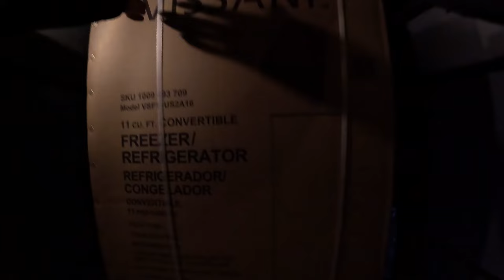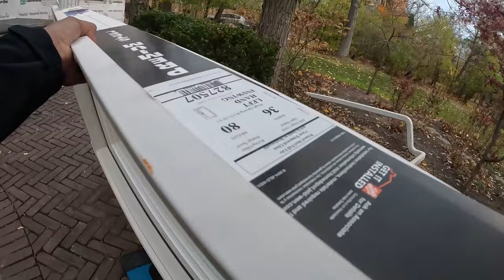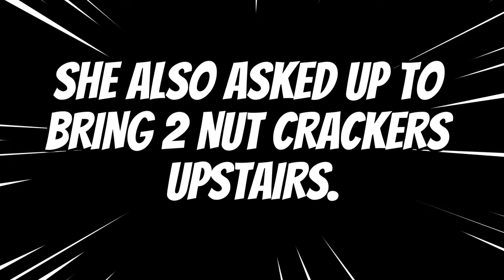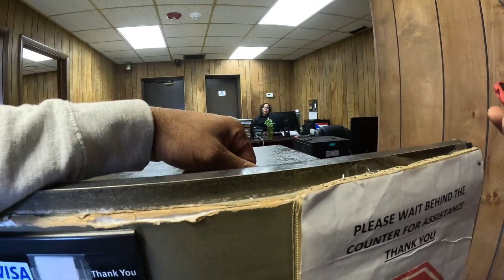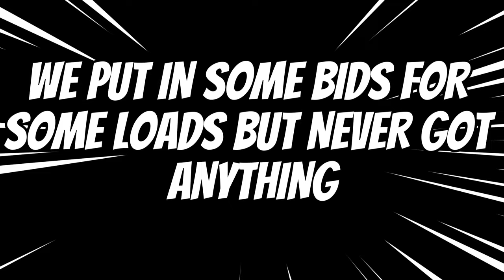My First Time Delivering a Fridge/Freezer!! How Critical Was It?